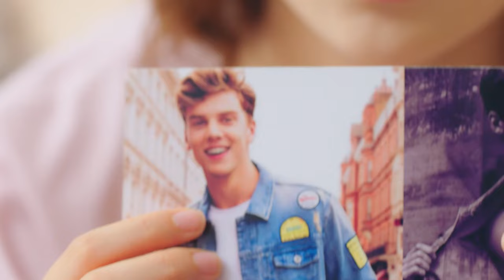ENGSUB【Everyone Loves the Girl】▶EP37|LinYi,JuJingyi💌CDrama Recommender